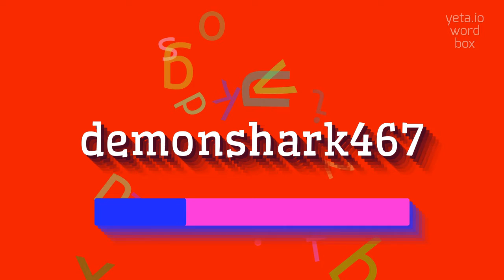How to say "demonshark467"! (High Quality Voices)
Watch in this video how to say and pronounce "demonshark467"!